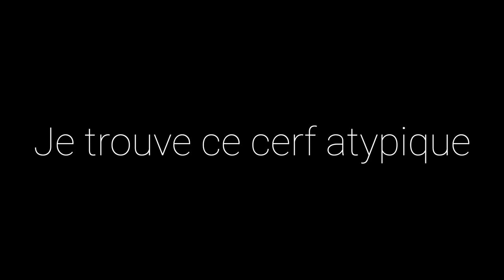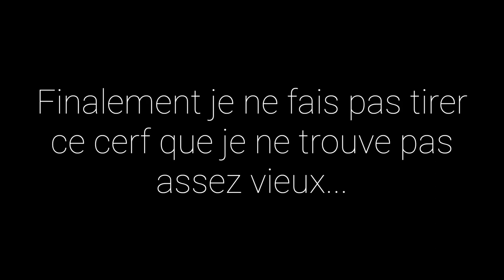Rusa deer with Lionel Passion Guide...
Rusa deer in Mauritius with us is a question of passion. Since 2003 I am guiding you in our paradise island.